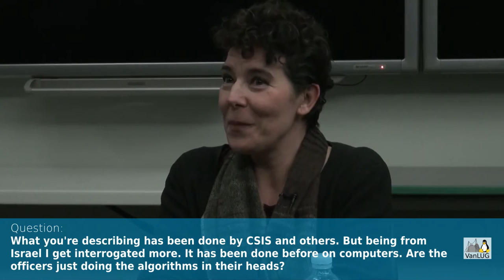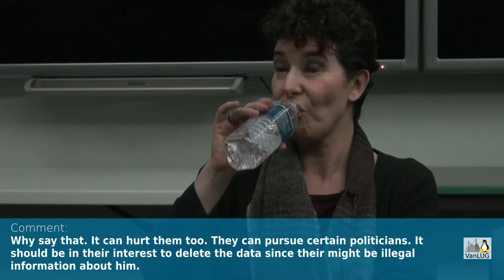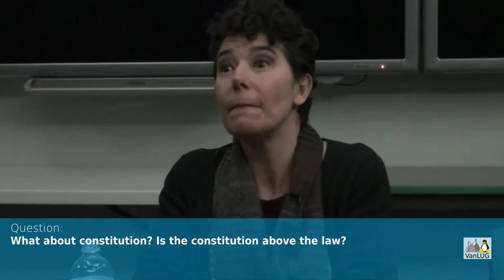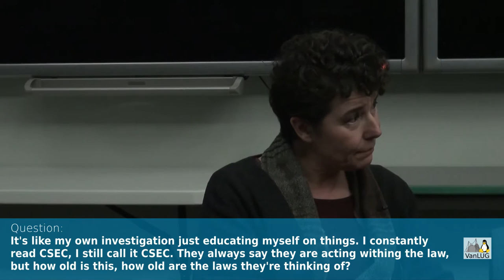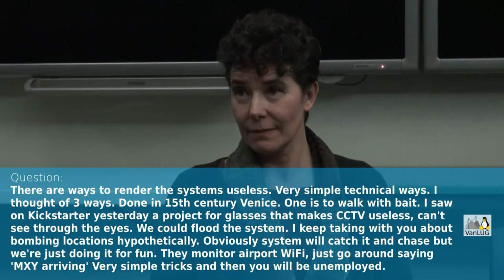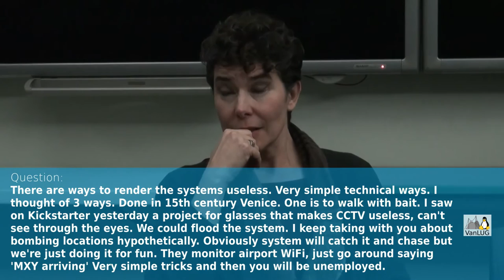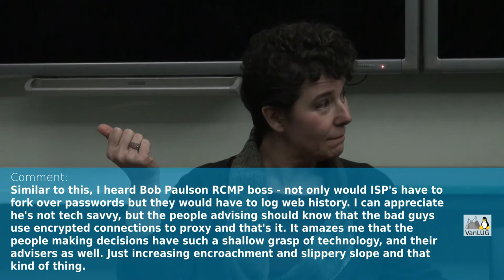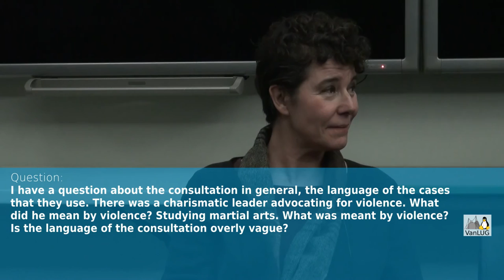Canada's New Security Legislation: Fears and Freedoms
"Should new police powers require Canadians to forfeit traditional
freedoms and privacy?" asks security expert Micheal Vonn of the BC Civil Liberties Association

In September of this year, the Government of Canada released it's Green Paper "Our Security, Our Rights", as part of a broad public consultation about security issues.

Micheal Vonn delivered a public lecture about this process
entitled, "What the National Security Consultation has to tell us about New and Old Battlegrounds in the Surveillance of Digital
Communications". Hosted by the Vancouver Linux Users Group, this lecture took place on December 12, 2016, at 7:00pm in Room 1415 at SFU Harbour Centre, 515 West Hastings Street, Vancouver, BC.

Tools used:
Kdenlive
Scribus
QtQR
Arch Linux
Ubuntu Linux